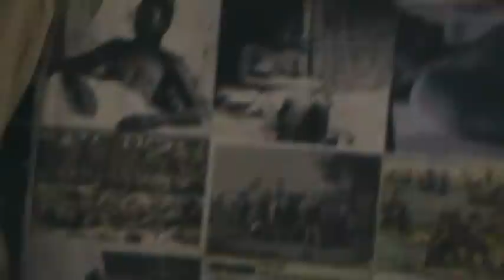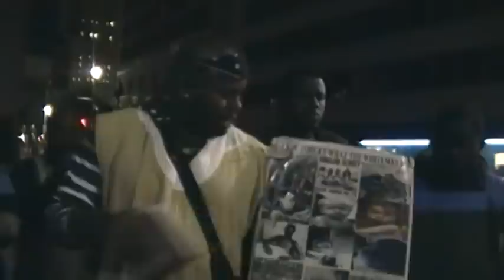PT1 JAKE COMES TO RECEIVE THE TEACHING OF THE WORD OF THE LORD